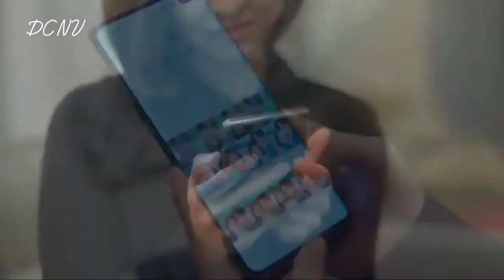Abyss - ♡ Se Yeon & Cha Min ♡